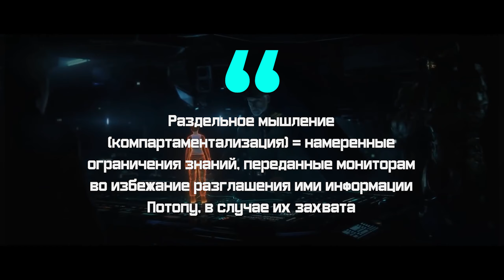Как 343 Виновная Искра выжил в Halo 3 - Halo Лор (rus vo)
Знали ли вы, что мы, на самом деле, не убили 343 Виновную Искру в конце Halo 3, и что у него есть история после его "смерти", и то, что он наверняка еще вернется в ближайшем будущем?